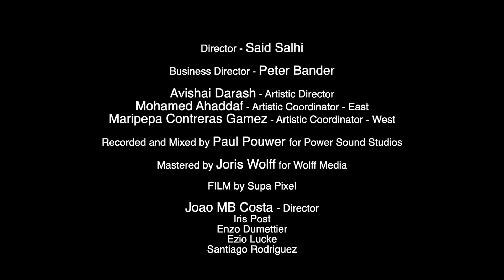Mimoun Rafroua ft. Marmoucha Collective - Koulchi Rouh Koulchi Wadar (Live Performance)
Mimoun Rafroua ft. Marmoucha Collective - Koulchi Rouh Koulchi Wadar